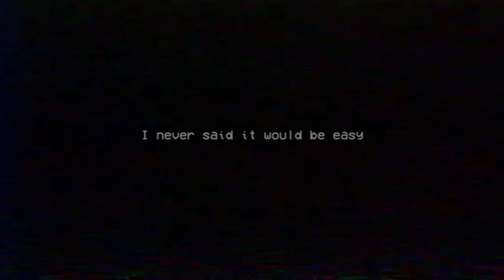What is wrong with this thing | Poppy playtime chapter 2 | part 1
This is part 1 of me playing poppy playtime chapter 2 because the game is so long it is in diffrent parts!

Hope you enjoy, but if you want me to do chapter 3 then like and sub!